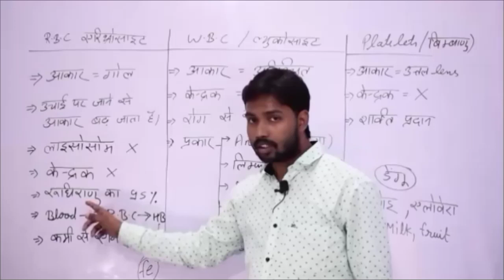RBC के कारण आपके शरीर में क्या होता है